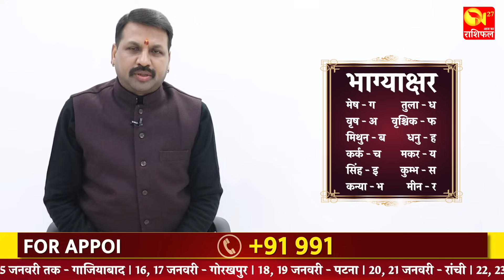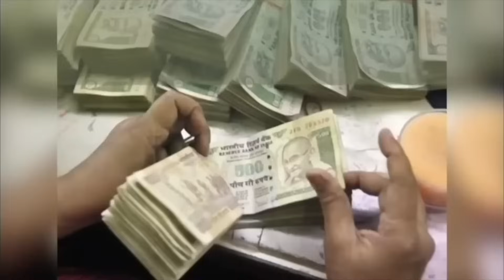Aaj ka Rashifal 02 January 2024 Aries to Pisces today horoscope in Hindi